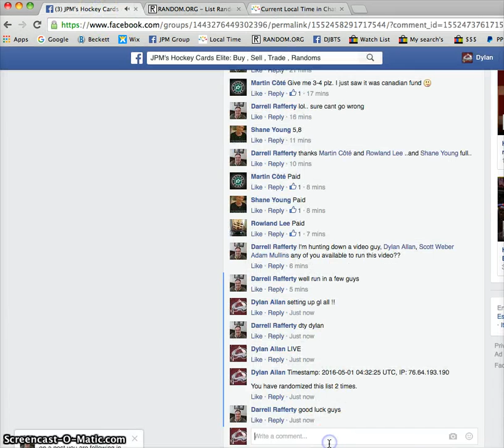Darrell's YG lot razz